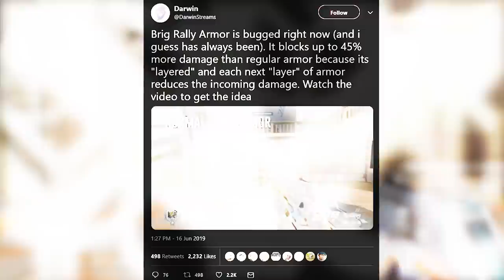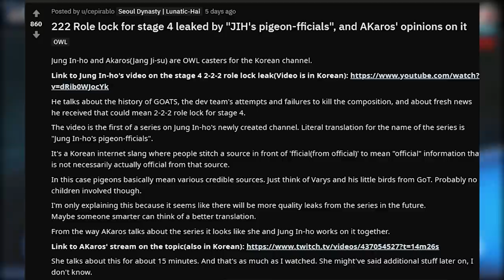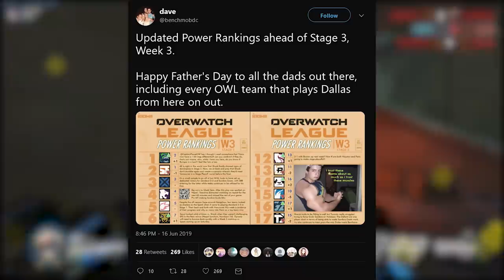Overwatch: Brigitte is BROKEN! - OWL Caster Leaks Role Lock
The Legend DarwinStreams stumbled onto a huge bug that made Brigitte far more tanky than intended - well that explains a lot! Korean OWL caster leaks that role lock may be coming for stage 4 which lines up to previous leaks on the subject implying that the big summer update /feature may in fact be related.

Sources:
Darwin shows Brigitte is Broken